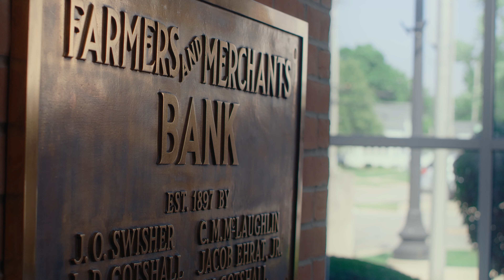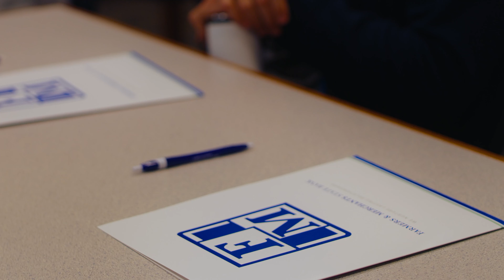Culture at F&M Bank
Since 1897, our focus is unwavering, to always meet people where they are, when they need us most. At F&M, we're more than banking professionals. If you're passionate about making a difference, we would love to talk with you.

Equal Opportunity Employer/Affirmative Action Employer